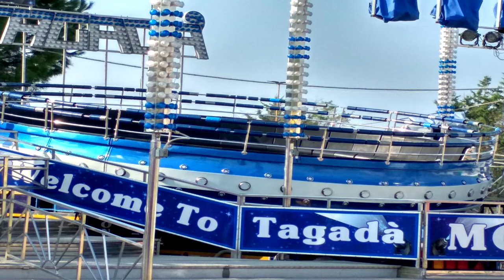GIOSTRE PALAGIANO (TA) 13 14 OTTOBRE 2018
GIOSTRE A PALAGIANO (TA) PER LA FESTA DELLA MADONNA DELLA STELLA 13-14 OTTOBRE 2018
ATTRAZIONI PRESENTI:  MINI TAGADA', MINI CALCI, TRENINO, MINI AVIO, JUMPING, MINI RUOTA PANORAMICA, MINI AUTOSCONTRO, BRUCO MELA, AUTOSCONTRO MONTI, CALCI DI LUCA, NIGHTMARE AMATO, CRISTAL MONTENERO, SIMULATORE 4D FLAURET, FILIBUSTA CICCARE' , CRAZY DANCE MURA, TAGADA' MONTI E MOONRAKER MONTI